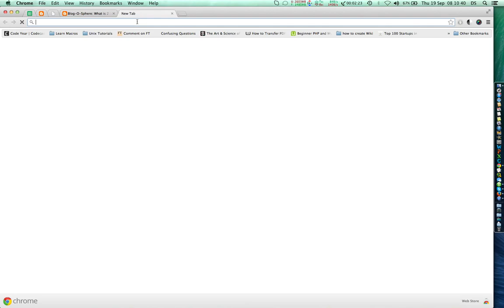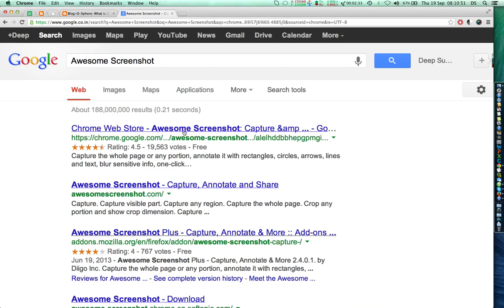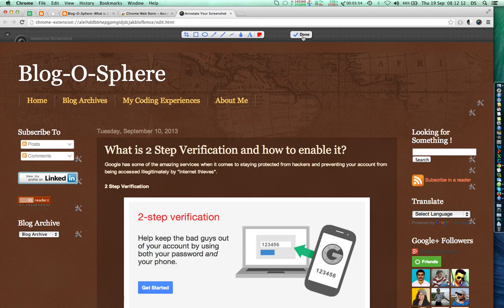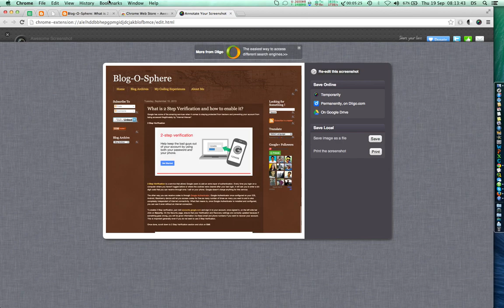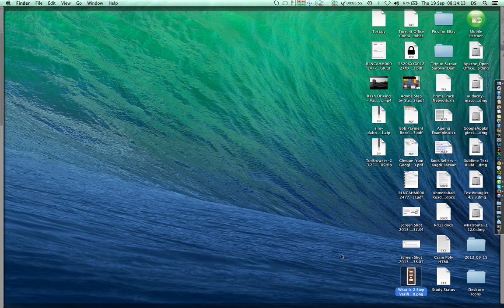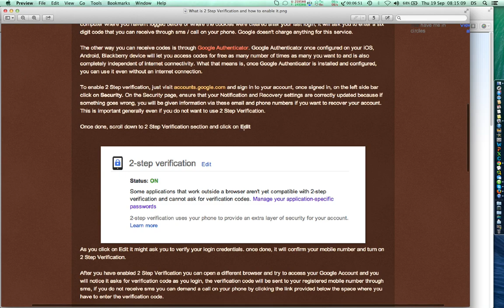Take full screenshot of Scrolling webpage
In this video, I have demonstrated how you can take screenshot of a scrolling webpage. The Extension (Chrome app) that I have used in this video is called "Awesome Screenshot" and it can be obtained on this link: